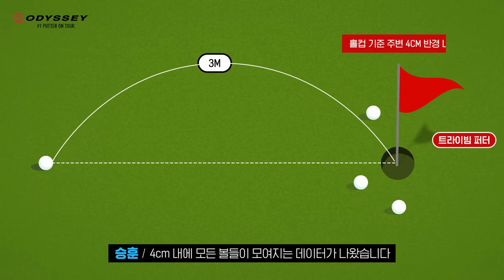[오디세이] 강소연 & 김규태 프로가 선택한 최고의 퍼터 트라이빔 [TRI-BEAM] 핫템이란 이런것 🔥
퍼팅 시 스윗스팟을 맞추지 못했을 때도 실수를 보완해 주는 혁신적인 기술이 적용된 퍼터의 탄생 !
김규태 프로의 인생 퍼터 '트라이빔 [TRI-BEAM]' 을 영상을 통해 만나보세요 👀